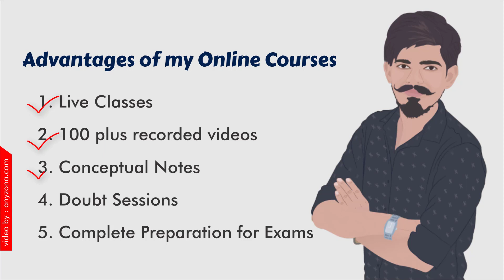XII POLITCAL SCIENCE—BOARD EXAM PREPARATIONS—LIVE CLASSES AND RECORDED VIDEOS AVAILABLE 😇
Want To SCORE HIGH In Boards 2021 Boards ??

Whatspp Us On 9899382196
OR

Or
To Purchase
Our Conceptual Notes